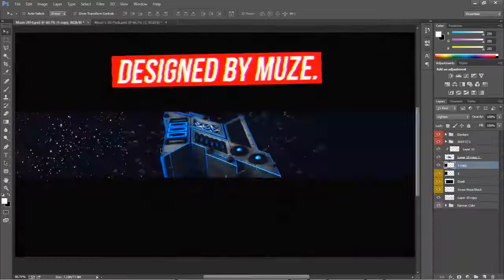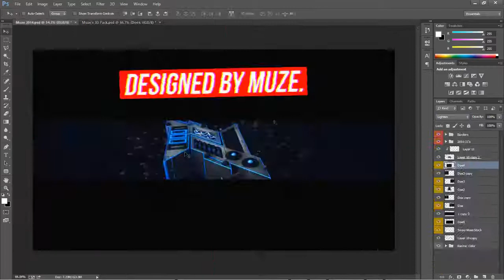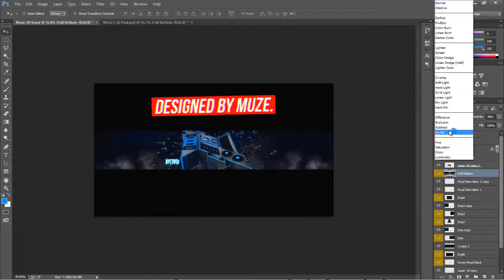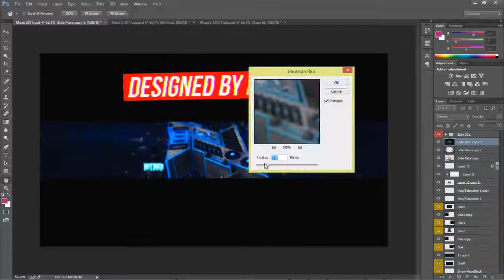Nataria by Muze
fuck i suck.